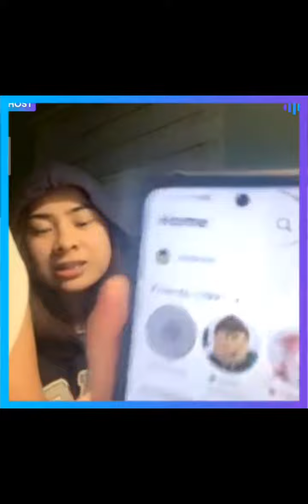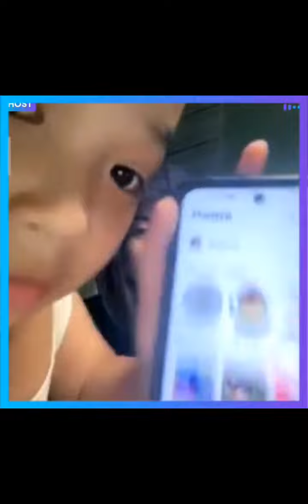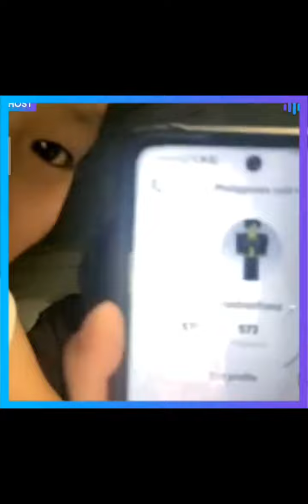Kumu Live: Roma Mae Doromal (Full) | July 23, 2022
ROMA MAE DOROMAL